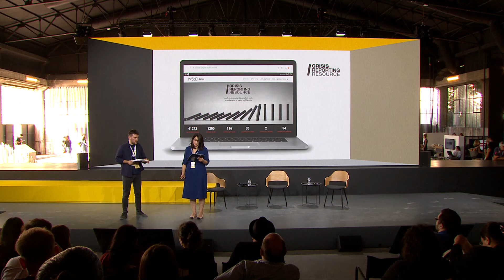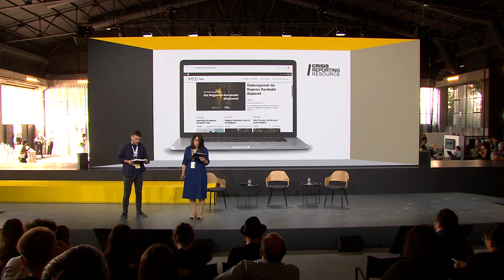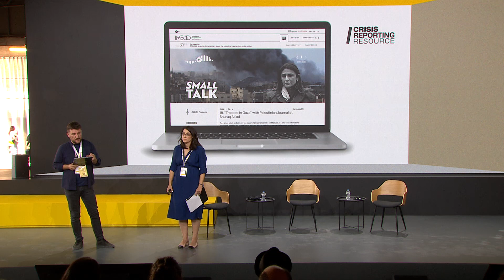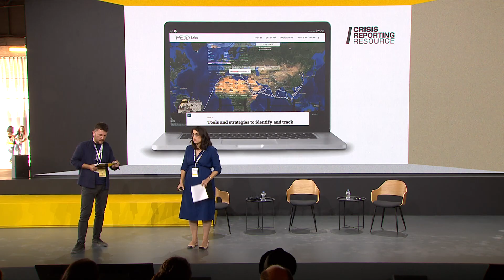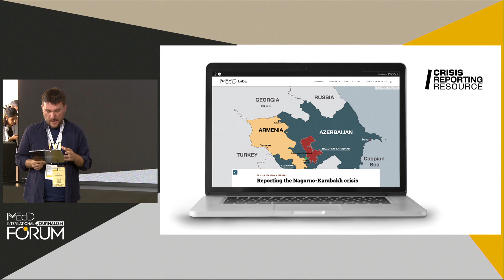Crisis Reporting Resource (CRR) in brief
iMEdD’s own Katerina Voutsina and Kostas Koukoumakas will introduce the Crisis Reporting Resource (CRR), iMEdD’s newest effort to bring together analytical pieces, investigations and journalistic tools with the purpose of making sense of major world crises. One of CRR’s latest toolkits titled “Tools and strategies to identify and track ships for investigative stories” will be discussed as a specific case study.